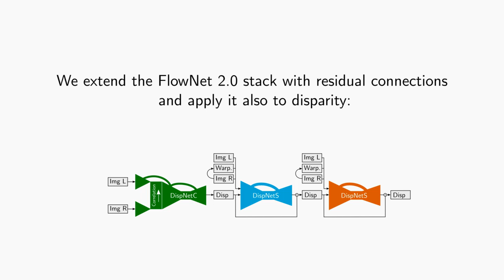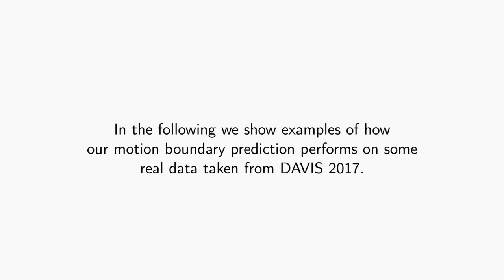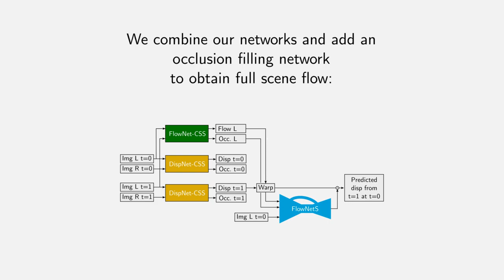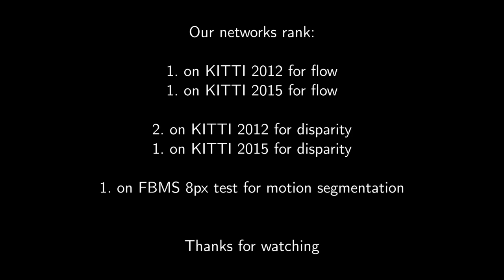ECCV 2018 - Occlusions, Motion and Depth Boundaries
Occlusions, Motion and Depth Boundaries with a Generic Network for Disparity, Optical Flow or Scene Flow Estimation

Occlusions play an important role in disparity and optical flow estimation, since matching costs are not available in occluded areas and occlusions indicate depth or motion boundaries. Moreover, occlusions are relevant for motion segmentation and scene flow estimation. In this paper, we present an efficient learning-based approach to estimate occlusion areas jointly with disparities or optical flow. The estimated occlusions and motion boundaries clearly improve over the state-of-the-art. Moreover, we present networks with state-of-the-art performance on the popular KITTI benchmark and good generic performance. Making use of the estimated occlusions, we also show improved results on motion segmentation and scene flow estimation.